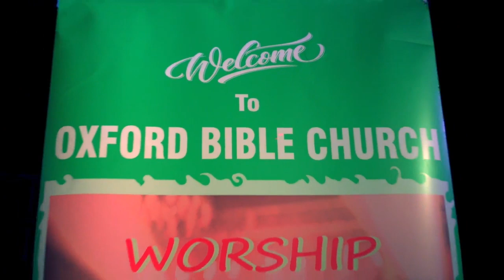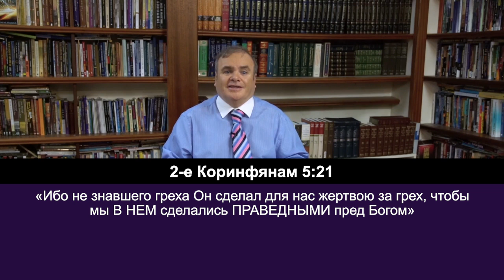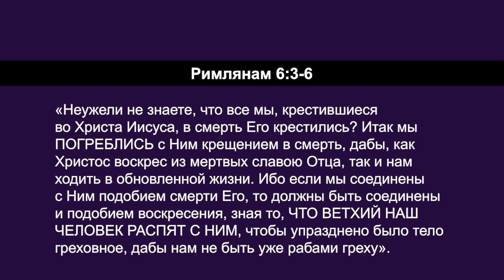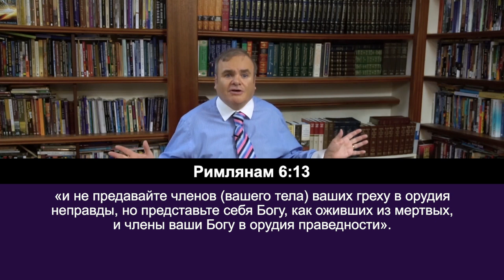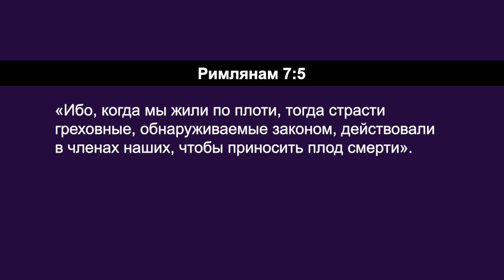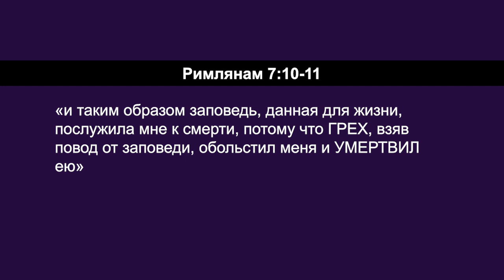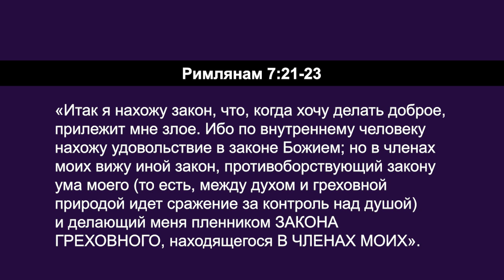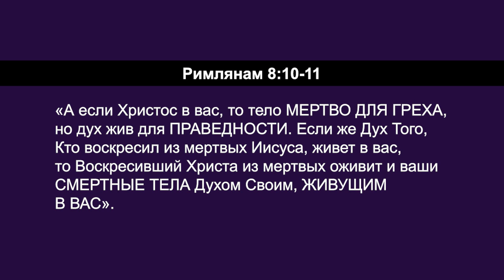ПОБЕДА НАД ГРЕХОМ. №3 «Углубляясь в Слово» (115)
В этом выпуске Дерек Уокер продолжает серию программ «Христианские основы» и говорит о победе над грехом.

Главная тема всей этой серии это то, что Христос является основанием не только нашего вечного спасения, но и жизни на земле. Не знание о Христе, а сам Христос. Он – живое основание, а мы – живые камни на этом живом основании. В прошлый раз мы говорили о победе над грехом. Это важная тема, о которой говорят довольно редко.

Обычно проповедники говорят: «Не грешите! Нельзя делать это и это!», но мало кто говорит о том, как жить в победе над грехом. А этому нужно учить. Поэтому Дерек Уокер решил посвятить этой теме больше времени, чтобы охватить все, что сказано в Римлянам 5-8.